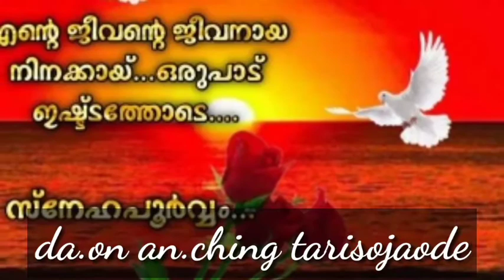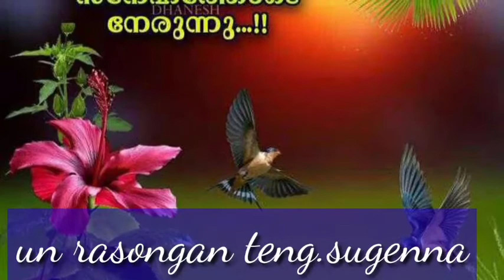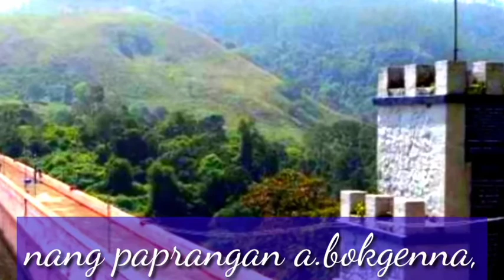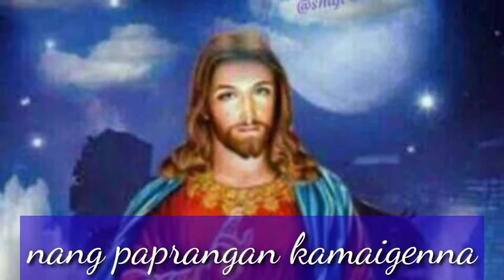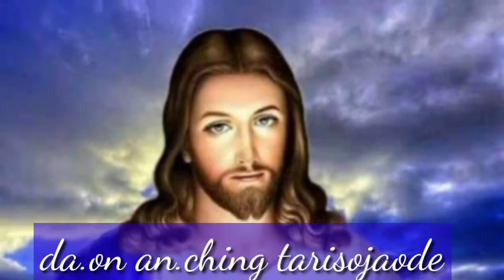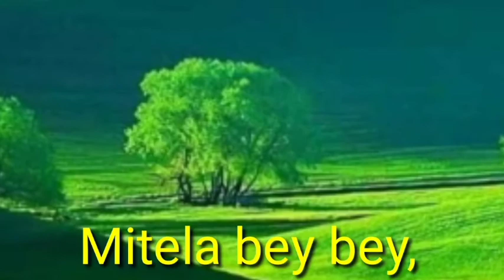Gitel re.babebeode music only,